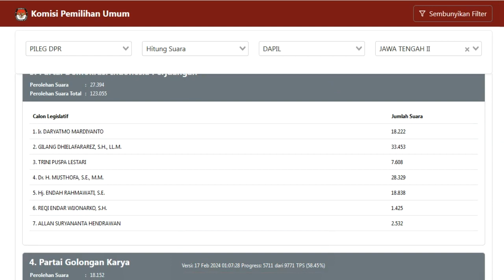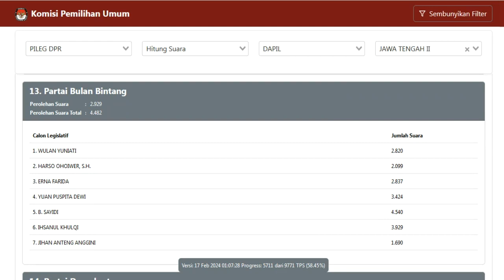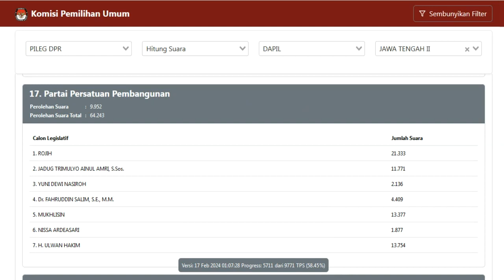Hasil Pileg DPR RI Dapil 2 Jateng Pemilu 2024, Nusron Wahid Unggul